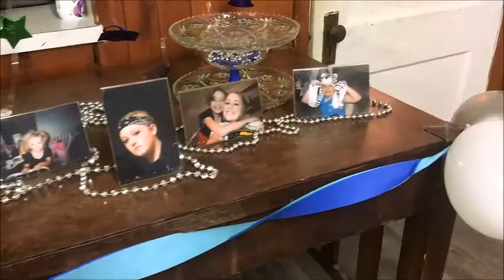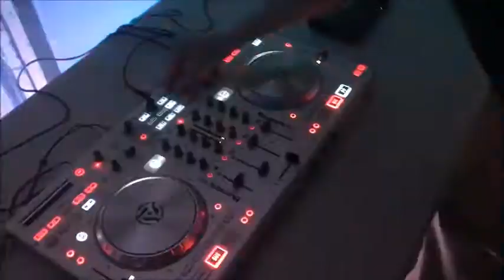GIG LOG | Another Sweet 16 Party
Fun Sweet 16 party we did in Wilber, NE. Happy birthday Hannah! Fun crowd had a good time! :)